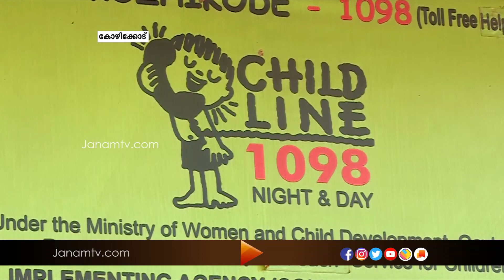പോക്സോ കേസുകൾ വീണ്ടും വർദ്ധിക്കുന്ന സാഹചര്യത്തിൽ കോടതികൾ ഉടന്‍ സംസ്ഥാനത്ത് പ്രവർത്തിച്ച് തുടങ്ങും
News Anchor :POOJA SURESH